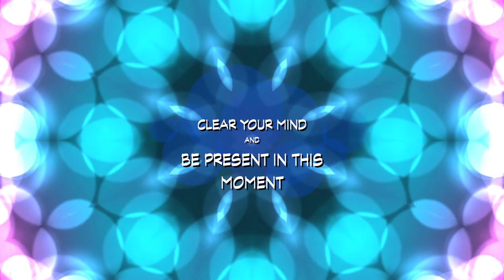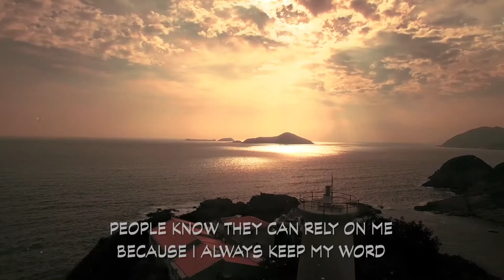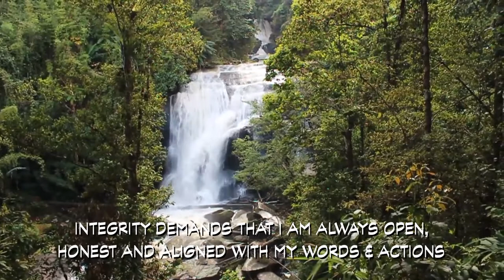Affirmation Meditation: Integrity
Achieve alignment between what you value, believe and how you show up in the world.